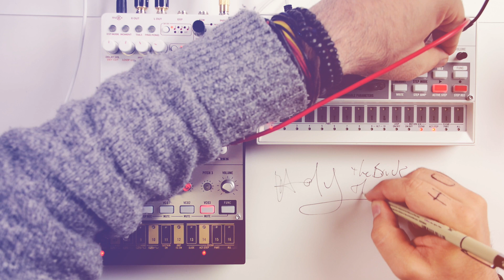"Holy" – LoFi Poetry Remix (Allen Ginsberg Howl on Korg Volca Sample)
This song was improvised while recording.

I chose this clip because I've always thought the performance by James Franco of the Allen Ginsberg poem "Howl" was mesmerizing. The delivery is kind of a hypnotic drone, but it has a rhythm that is undeniable.

This poem is cited to have kick started the beat poetry movement in the 1950's, so it's really fitting to be applied and remixed now, to bedroom beats, in this generation. I love that.

The meaning of the poem, to me, is of particular significance. I love how Ginsberg recontextualizes the mundane and ordinary into into meaningful and holy rites and icons, thereby stripping power of anyone who might say, "No, here, this is the important thing."

It's a cry to see your life and experience as important. To understand that your path is sacred, no matter how well it fits into the script of other people; their ideas of holiness.

Existence is beautiful, and sacred, and holy.